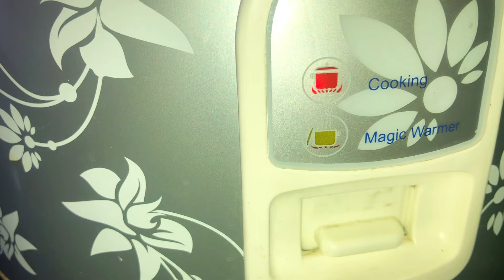Lemet Singkong Kelapa Parut Makanan Tradisional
Lemet Singkong Kepala Parut Makanan Tradisional